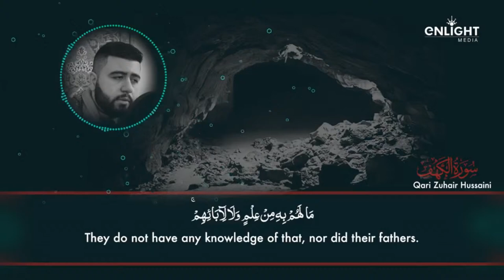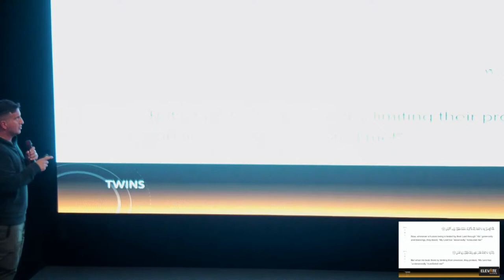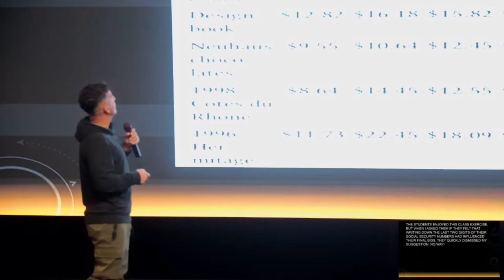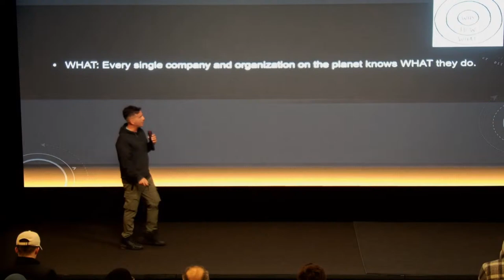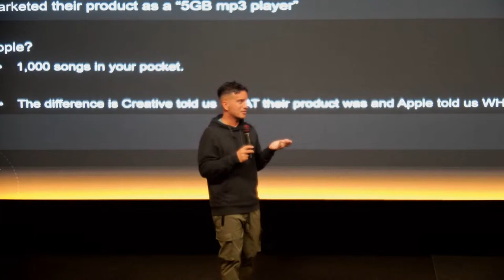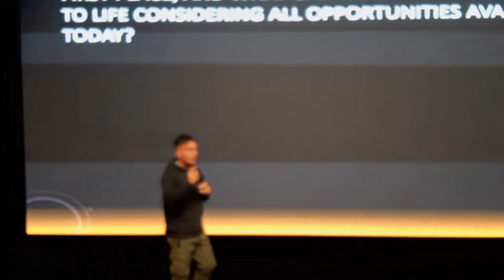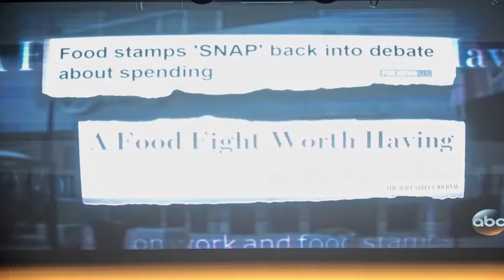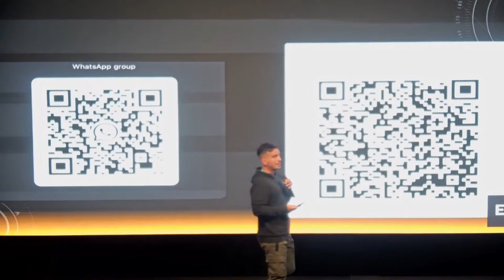13. Inspiration or manipulation: our motives? | Elevate Weekly Discussions: Season 2| Jan 10th, 2024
Elevate Weekly Discussion and Meditation for Adults | Led By Br. Hussein Charara
Theme: Do we act out of Inspiration or Manipulation?
Date: Jan 10th, 2024

Live Wednesday Nights at 8:00 pm EST at WISE Academy